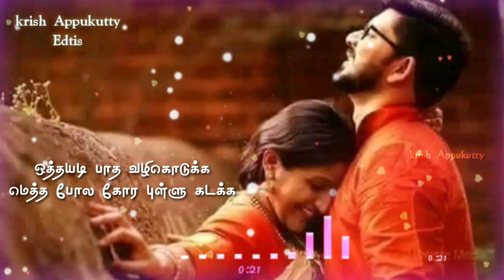Tamil status video